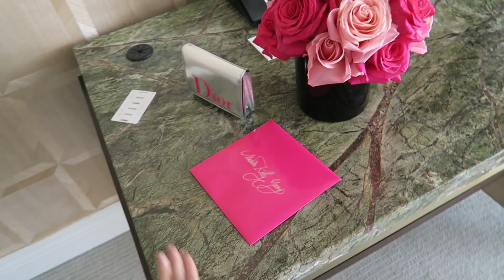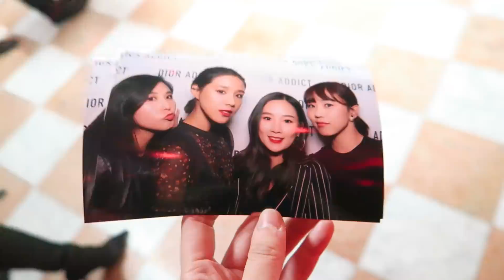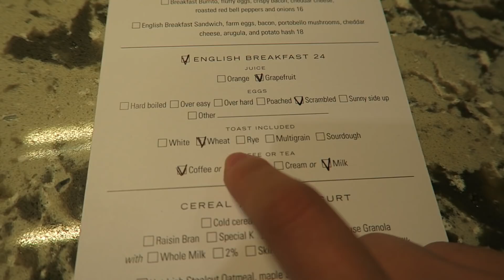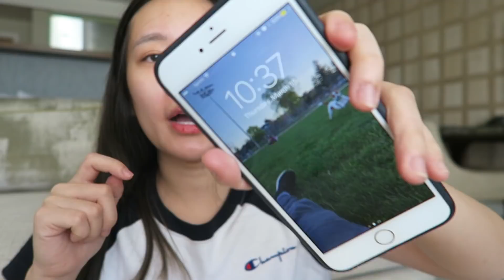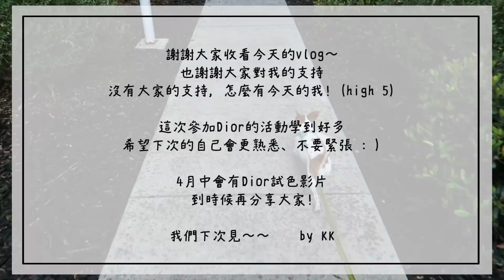VLOG TV: Kelly LA一日快閃行 ♥ 參加Dior的新品發表會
今天的影片是分享三月中的時候參加的Dior Party～ 好久沒參加活動了這次參加活動真的超緊張! 我好像小粉絲一樣看到了超多喜歡的藝人 可惜沒辦法待更多天 不然我更想在LA多晃多玩一下呀～～

大家快來看看這次的分享吧～順便要感謝大家對我的支持 沒有妳們我怎麼可能有機會去參加這次的活動：）
下一支Vlog也準備好了(也是LA vlog哈哈, 不同旅行唷)

來留言給我吧！！

p.s.上次答應要給大家看的放空醜照片, 完全忘記放XD 我決定現在在IG限時動態發一些那時候的醜照哈哈 答應妳們的!! 想要截圖就盡量截圖吧QQ